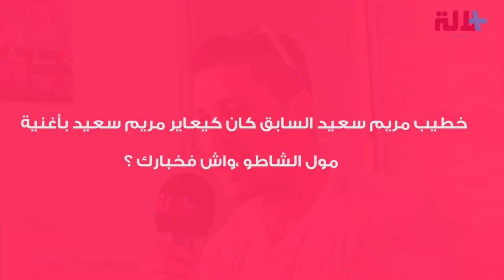الشاب يونس : نبغي نغني تريو مع ابتسام تسكت و حنان لخضر